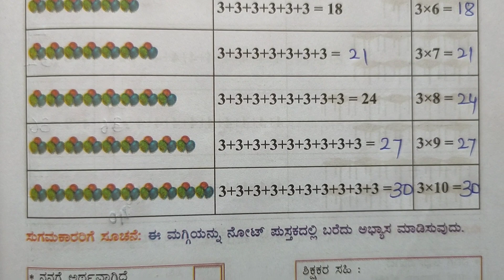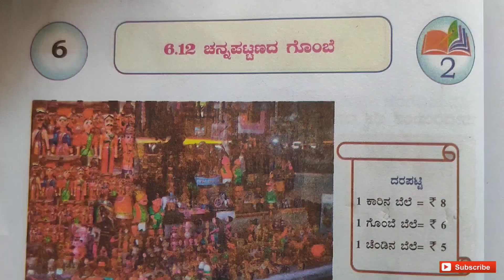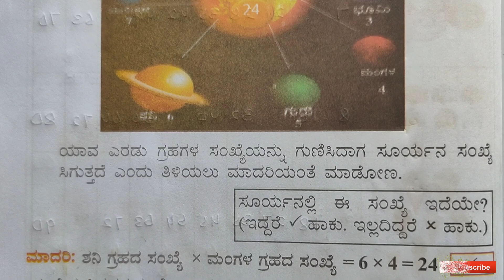Nalikali 2 Class Maths Lesson 6 | Nalikali 2 ne taragati ganita Mailugallu 6 | NSMaira